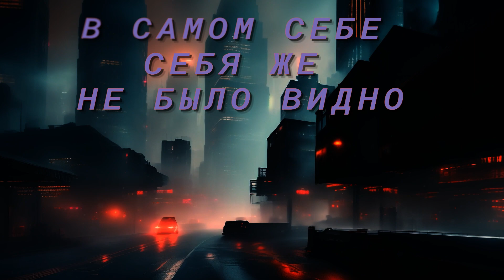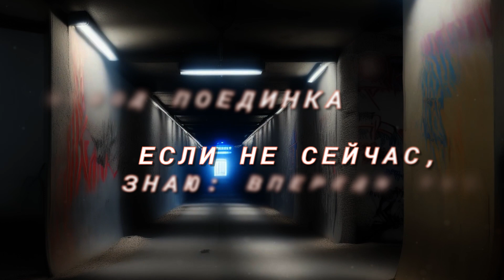Miyagi & Andy Panda / Patron / Cover by Roman Konogray and Vladimir Barhatov LYRICS VIDEO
Патрон
Видео со словами песни
Кавер в исполнении Романа Конограя и Владимира Бархатова